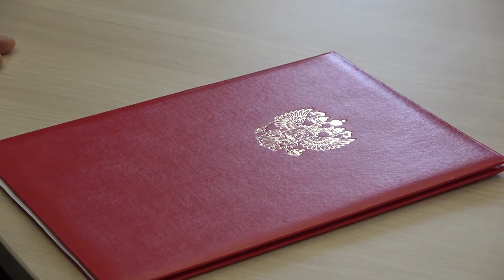Четырехстороннее соглашение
Студенческий спорт Челябинской области выходит на новый уровень! Подписано четырехстороннее
соглашение о сотрудничестве в сфере развития студенческого спорта